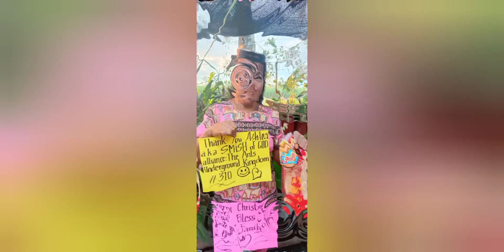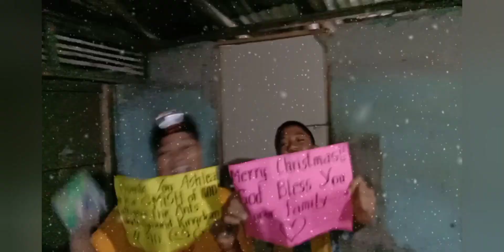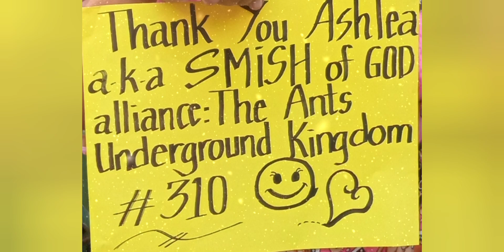Dada & Friends - Giving gifts on Christmas 2021 ft. Kim & Natuy Sponsored by: Ashlea Moore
Special thanks to:

Sponsor:
Ashlea Moore a.k.a Smish

featuring:

Kim a.k.a. Zeus
Renato a.k.a. REDANT
Rb a.k.a xyrexus colony/Xyren
Bejemino Family
Campaña Family
Aleman Family
Camaria Family
Bernaldez/Salido Family
Billos Family
Alayon Family